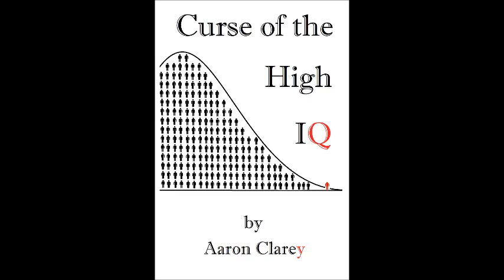Request-The Clarey Test on Gen James Mattis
A Clarey Test on a MARINE GENERAL???  Do you even have to ask?